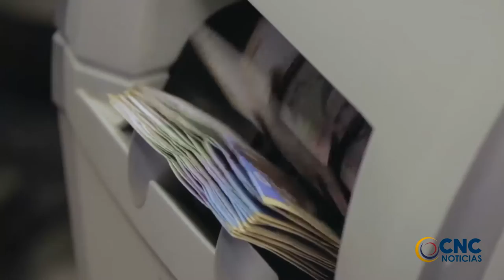LUIS ALBERTO RODRÍGUEZ RENUNCIÓ A LA DIRECCIÓN DEL DEPARTAMENTO NACIONAL DE PLANEACIÓN